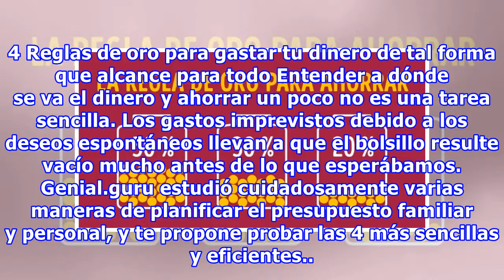4 Reglas de oro para gastar tu dinero de tal forma que alcance para todo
4 Reglas de oro para gastar tu dinero de tal forma que alcance para todo
4 Reglas de oro para gastar tu dinero de tal forma que alcance para todo Entender a dónde se va el dinero y ahorrar un poco no es una tarea sencilla. Los gastos imprevistos debido a los deseos espontáneos llevan a que el bolsillo resulte vacío mucho antes de lo que esperábamos. Genial.guru estudió c...